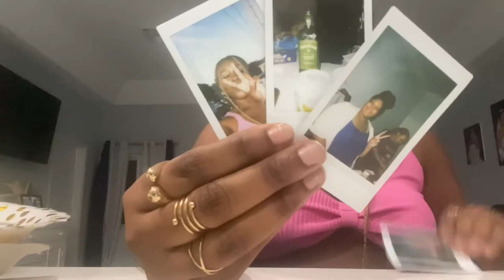VLOG | Behind the Scenes of Creating Content + Sibling Lunch Date + Family Pool Day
Hey Guys ❤❤❤ in today's vlog I went to take content pictures for Instagram, went on a sibling's date and spend time with my family to a pool party. I also have a new Intro video. Hope you guys enjoy this video. ❤